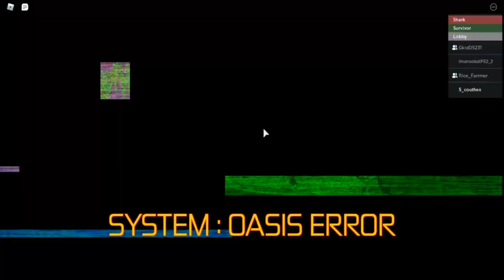Ready Player Two | Roblox Review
at least it didn't take as long as the other one

🖼️ Profile Picture and OC made by @Vantacore Dark

🧙 Please do not witchhunt or attack anyone mentioned critically in my videos. Harassing them is not OK, and won't help them succeed.

📝 Under Section 107 of the Copyright Act 1976, fair use allows for purposes such as criticism, comment, news reporting, research, etc. Fair use is permitted by copyright statute that might otherwise be infringing.

⚠️My content is NOT made for viewers under the age of 13, as they involve either heavy language or topics that children under 13 would not understand.